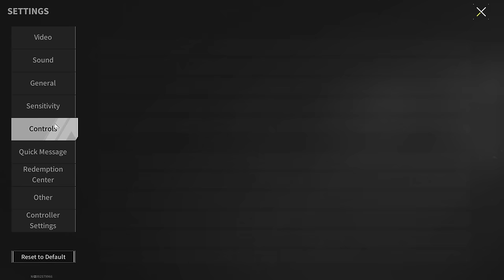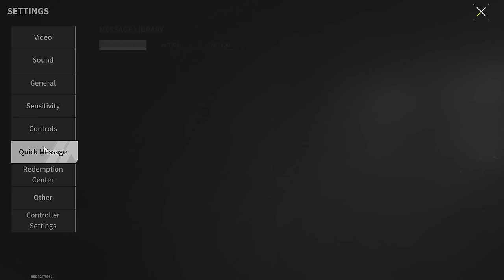AKM "Style" - Most Beautiful Assault Rifle? - Lost Light